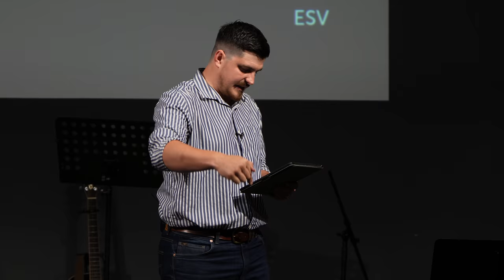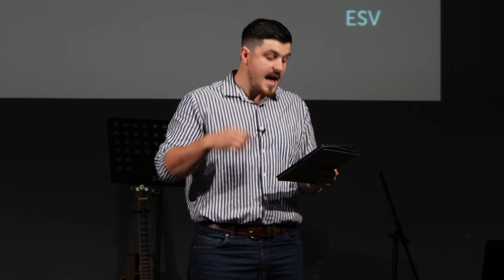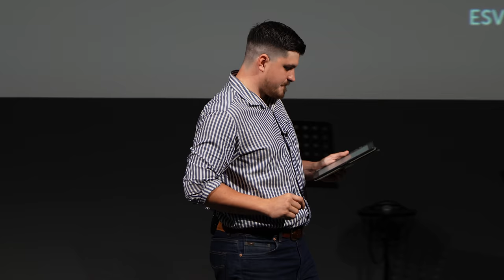Let Not Sin Reign | Romans 6:11-14 | Tom Foord